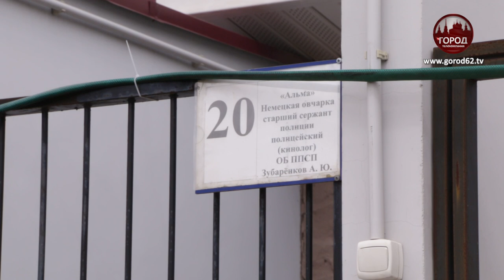СЛУЖЕБНЫЕ СОБАКИ НА ИЗОЛЯЦИИ